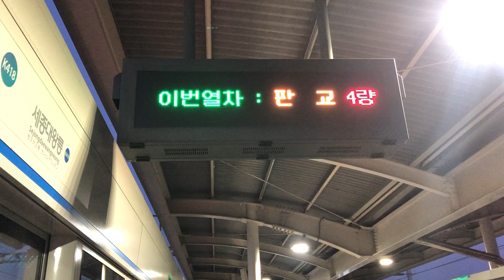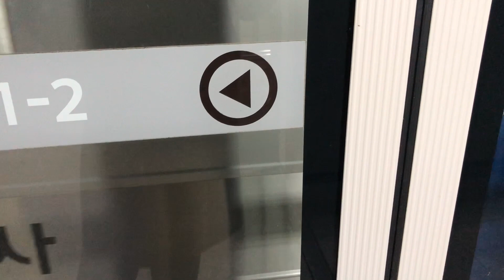20191215 경강선 부발역 진입 (판교행 열차) Seoul metropolitan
20191215 경강선 부발역 진입 (판교행 열차) Seoul metropolitan